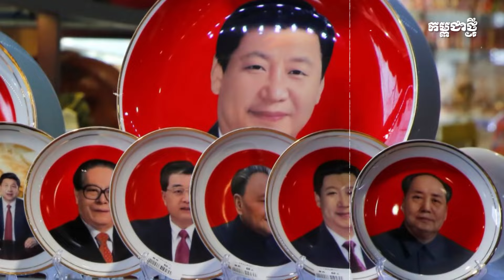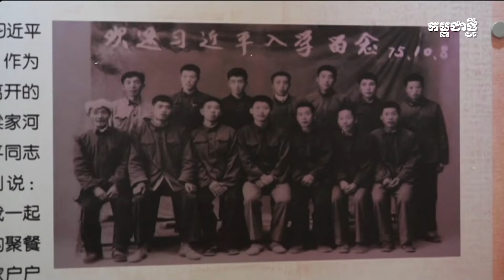ជីវិតកុមារភាពដ៏ជូរចត់ និងកំសត់វេទនា របស់លោក ស៊ី ជីនពីង ទម្រាំក្លាយជាបុរសមានឥទ្ធិពលបំផុតលើផែនដី